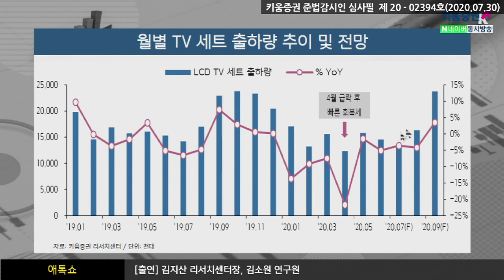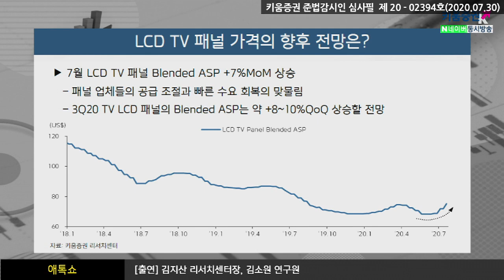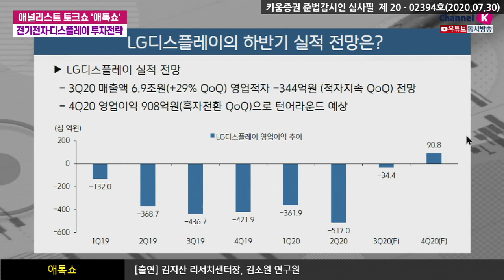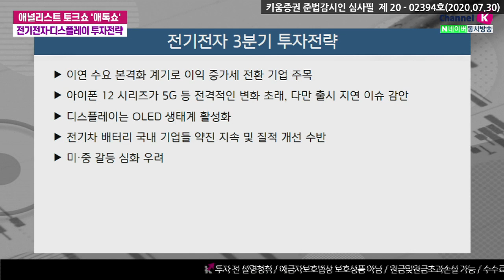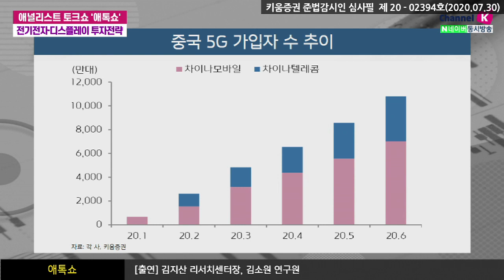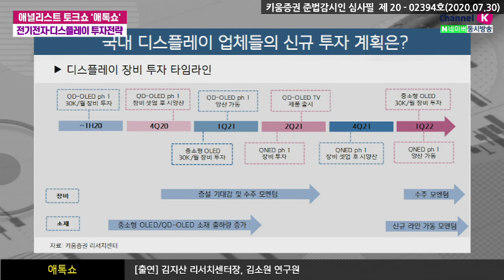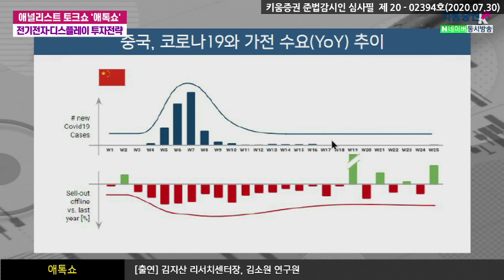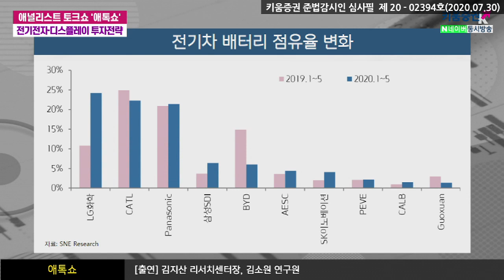전기전자·디스플레이 투자전략 (애톡쇼.주식투자/20.07.30)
전기전자 · 디스플레이 투자전략​
01:34 최근 디스플레이 산업 동향?
06:30 아이폰 OLED 채택하면 수혜 될까?
11:27 전기전자 업종 3분기 투자전략
17:45 하반기 5G 스마트폰 전망
20:35 디스플레이 업체 신규 투자 전망
23:30 가전 시장, 팬데믹 영향은?
24:41 전기차 시장, 체크포인트?
27:27 디스플레이 소재 부문 관심주
28:53 전기전자 부문 관심주
​강병욱 채널K 앵커, 김지산 키움증권 리서치센터장, 김소원 키움증권 기업분석팀 연구원